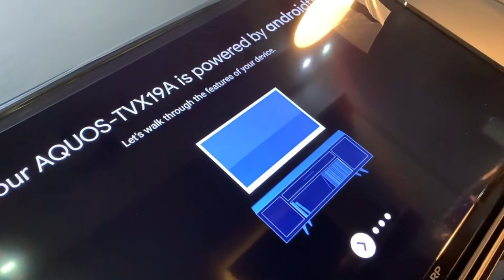Android LED TV Full HD Netflix Chromecast Unboxing Sharp Aquos Digital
AQUOS 32 Inch Android TV with Mic R/C, X2 Master Engine which can enhance the quality of experience.

Key features

Android TV with Mic R/C - Enjoy plenty of apps including videos, news, and games.

X2 Master Engine - AQUOS original processor enhances the quality of experience.

Sound Reflector - Unique TV design which pushed the sound pressure towards the user.

Comfort Mode - Special AV mode that reduces 50% of blue light.